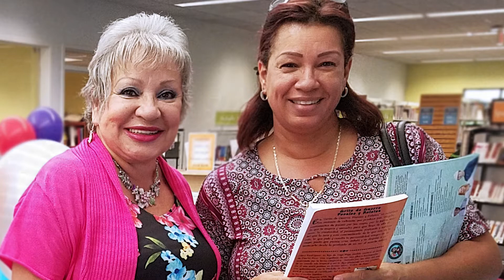Feria de Literatura Hispana 2017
En Julio 2017 la biblioteca de Buenaventura Lakes celebró su primer Feria de Literatura Hispana en colaboración con Editorial Hispana. ¡Con autores, poesía, música y arte, celebramos la herencia hispana!

English translation: In July 2017, Buenaventura Lakes Library held their first Hispanic Literature Fair in collaboration with Editorial Hispana. With authors, poetry, music and art, we celebrated hispanic heritage!

English translation of video text (in order of appearance):
Hispanic Literature Fair
in collaboration with Editorial Hispana

Buenaventura Lakes Library
July 2017

Singer, author, and Latin American musician Ivonne Maria Guevara and her female mariachi:
Guadalupe